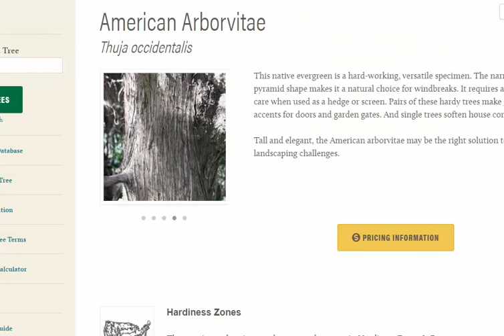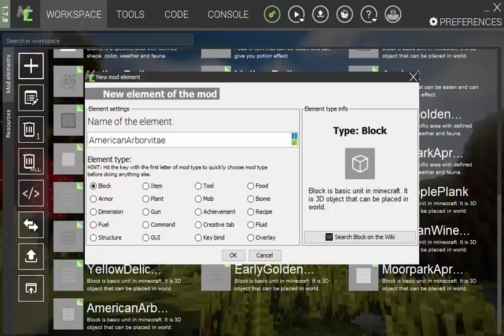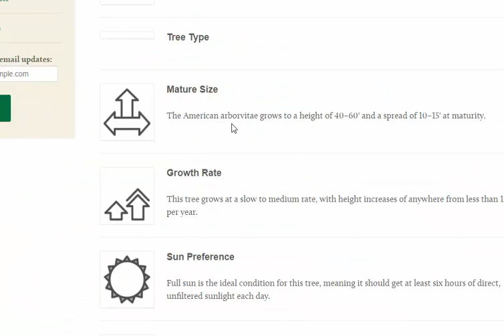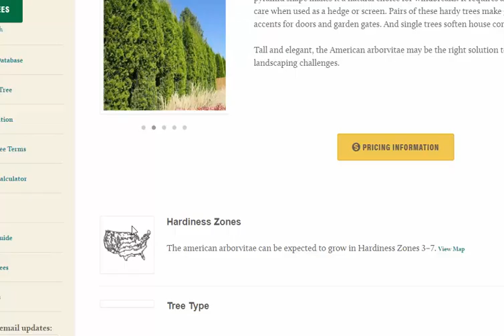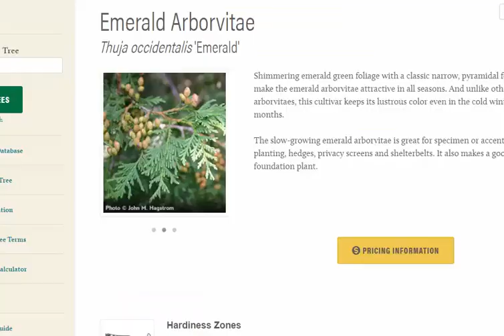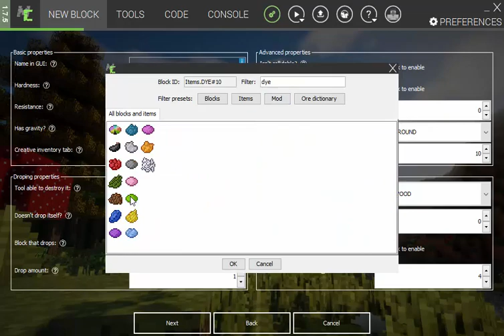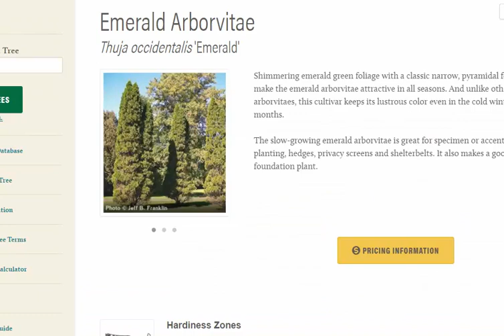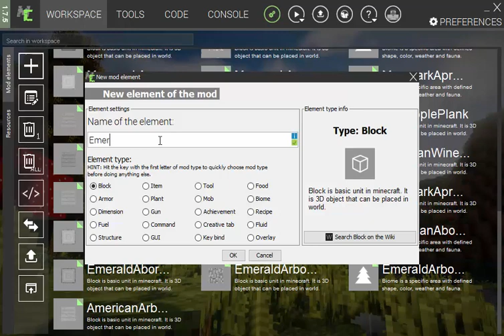Minecraft: MCreator 1.7.5 | Secret Project Timelapse #1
Hope you guys didn't mind the long break I took! ;D
Btw, leave a dislike! ;D